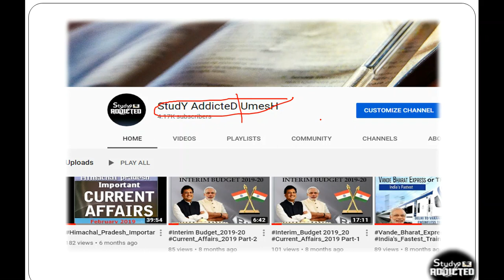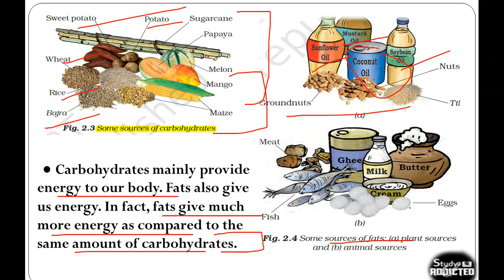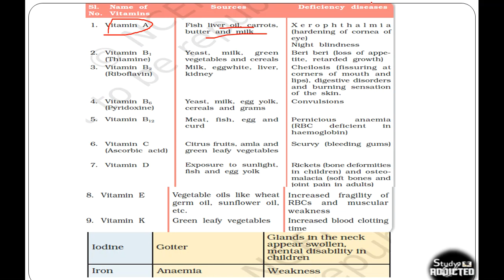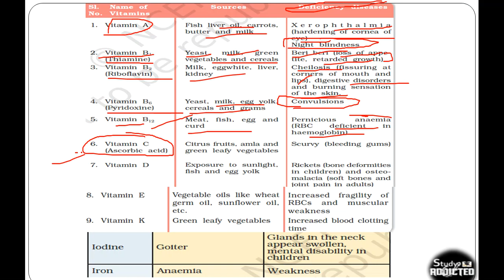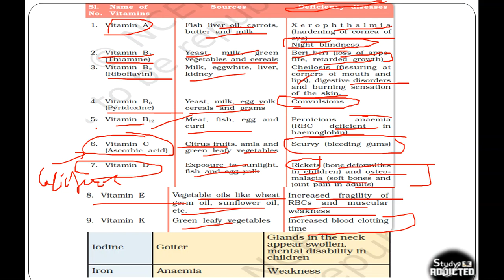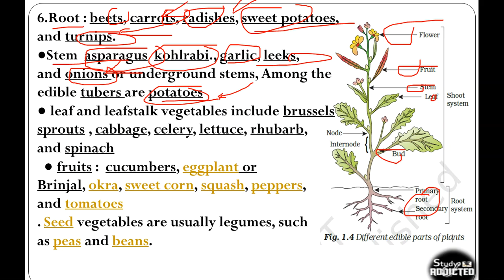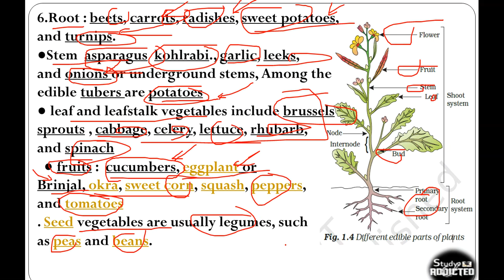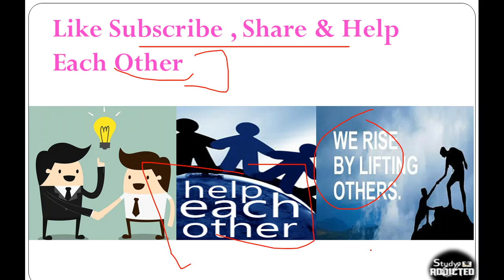General Science#NCERT(Study Notes) Part -1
General Science for UPSC IAS(Pre.) HPAS(Pre.) and other national and state level comepetitive examinations